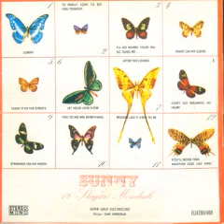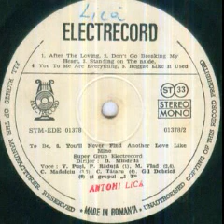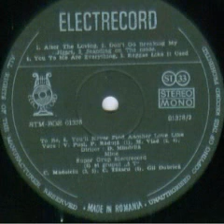Cristian Mandolciu-Reggae like it used to be (Dansul "Reggae" asa cum era)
Composed by Dominic Bugatti and Frank Musker
Dan Mandrila Supergroup